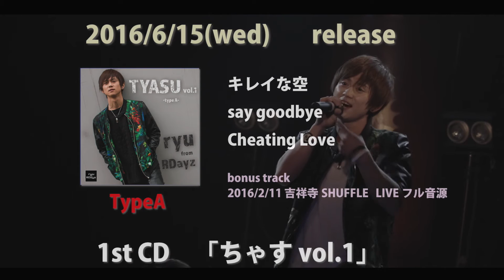【2016/6/15発売！】ちゃすvol1 【ryu from RDayz】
2016/6/15 発売
「ちゃす vol.1」
Type A / Type B 各¥1,200(tax in)

【収録曲】
 ■Type A

キレイな空
say goodbye
Cheating Love
2016/2/11 吉祥寺SHUFFLE フルLIVE音源 (bonus track)

 ■Type B

キレイな空
say goodbye
Dear sky
キレイな空〜アコースティックver〜一発録り(bonus track)

【撮影編集】
Mar1